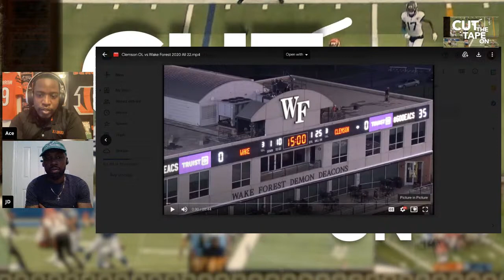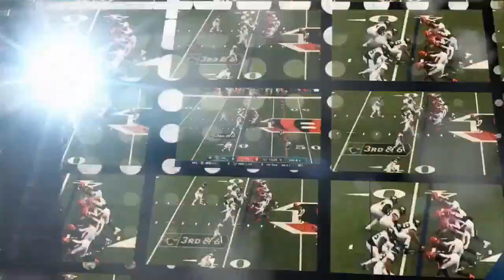Cut The Tape On: Jackson Carman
Jackson Carman All-22 review against Chase Young.

Ways To Help Grow The Channel